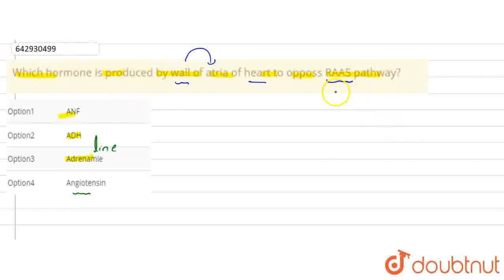Which hormone is produced by wall of atria of heart to opposs RAAS pathway? | CLASS 12 | TEST 7 ...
Which hormone is produced by wall of atria of heart to opposs RAAS pathway?
Class: 12
Subject: BIOLOGY
Chapter: TEST 7
Board:IIT JEE

👉 Have Any Query? Ask Us.